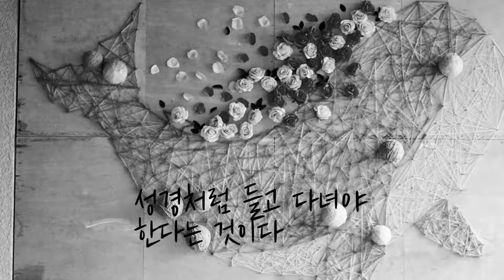[수업] 詩네마 - 문학 수업과 사진 수업이 만나다!!🎈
😍문학 수업 시간에 청소년 시를 감상하고
🤩사진 수업 시간에 영상을 제작하다!!

✨2학년 융합수업 결과물을 다 같이 감상해보아요✨

🤡이 영상은 2학년 하O빈 학생이 '문제아'라는 시를 감상하고
제작한 작품입니다.🤡

👍온라인 수업이 병행되었음에도 불구하고 과제를 완성한 우리 학생들 칭찬합니다!!

입학에 대해 궁금하다면?

우리학교 소식이 궁금하다면?
'한국조형예술고등학교' 유튜브 구독! 꾸~욱!♡♥

한국조형예술고등학교 SNS와 홈페이지에도 놀러오세요~♡